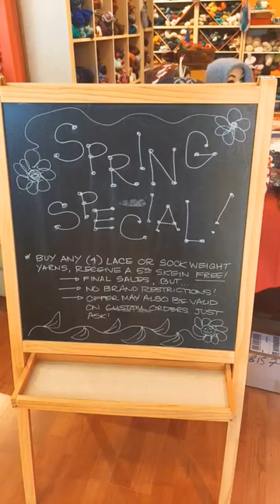Yarn Shop Tour of the Swift Stitch in Santa Cruz, California knitting crochet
I will also be posting more knit tutorials! Let me know if there are any stitches you'd like to learn!
I’ll be happy to have you along for the ride!

My Links:
Ravelry: needle2needle